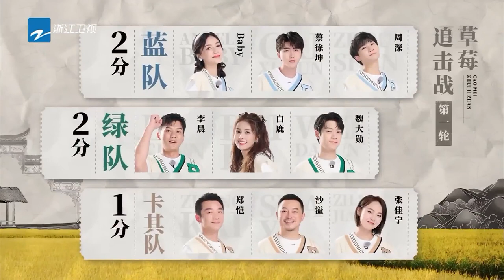综艺效果拉满！周深泡泡池摔跤三连 魏大勋遭沙溢“疯狂加料”奔跑吧共富篇 EP1 20221104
活动形式：
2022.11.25日 请在FB/Ins带中奖截图私信奔奔领取奖品哦！